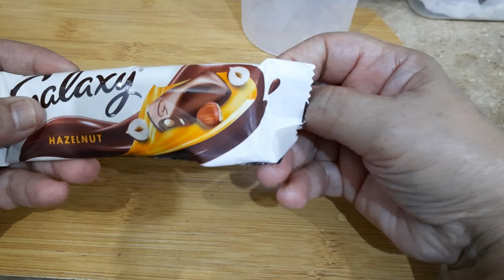Coffee Mousse (Crema al Caffè)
Easy coffee mousse recipe